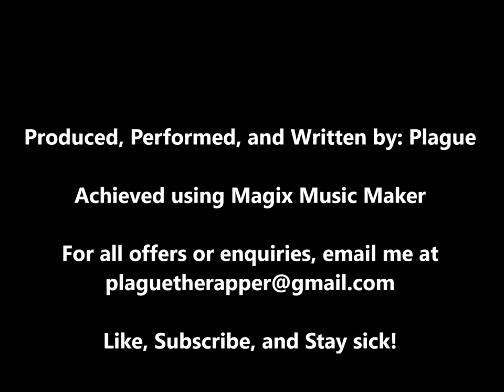Nottingham State of Mind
The first single from my self produced album Nottingham.

Wow, the first song I ever completely produced myself. I basically wrote a couple of rants in my phone once and had this beat lying around so I tried putting the rants over the beat and it worked amazingly. This song is the start of everything for me.

The picture was taken in my first year of uni by my friend Leah and I was being a weird bastard while we were all getting drunk... fun times...